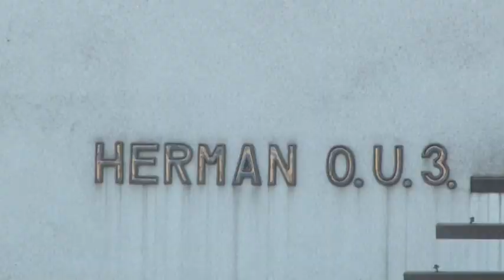Gázrobbanás Szekszárdon 5 sérült 20191009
Gázrobbanás Szekszárdon 5 sérült és lakhatatlanná vált lakóház.

Száz embert ki kellett ideiglenesen telepíteni, öten pedig megsérültek egy gázrobbanás miatt Szekszárdon! A  Hermann Ottó utcában, egy második emeleti lakásban történt a robbanás, hogy mi okozta, egyelőre vizsgálják a hatóságok. Ács Rezső Szekszárd polgármestere azonnal válságstábot hívott össze, és a helyszínen azt mondta, hogy minden segítséget megadnak a károsultaknak ahhoz, hogy minél előbb visszatérhessenek az otthonaikba. Közben az ÉSZ Egyesület is gyűjtésbe kezdett, hogy segítsenek a bajba jutottakon.